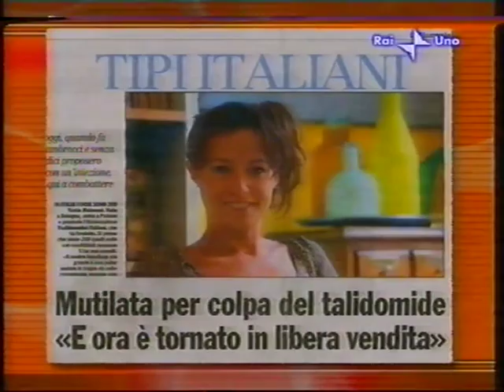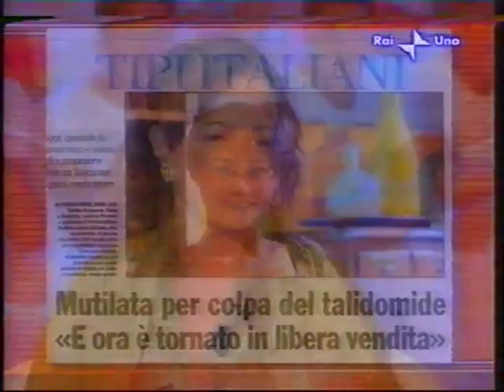Domenica In 2005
Intervista a Nadia Malavasi a Domenica In su RAI1 - 2005